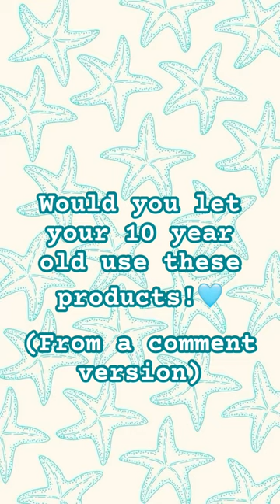song skincare sephorakids preppy fyp shortsfeed